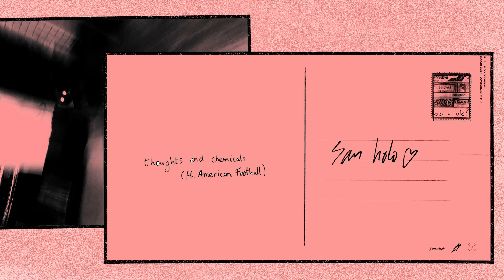San Holo - thoughts and chemicals (feat. American Football)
"I remember when I first met American Football in New York, they were playing a show and we got together beforehand to meet each other. To them, it must have been like “oh, this EDM guy wants to work with us,” and I think they were all skeptical about it at first. However, Mike Kinsella visited LA when I was writing the album and he came over. We wrote the lyrics to this track in half a day. He told me he was actually surprised that something came out of it! I’m stoked about this song." - San

✨ Lyrics
I see you
I know you wanna be seen
Is that dress new?
Or just new to me?

Don’t worry, I see you
You’re never even ever leaving
You’re a fucking tattoo
The pain has waned, the ink still bleeding

And I’m lost in second thoughts (ooh)
And chemicals
I’m lost in second thoughts (ooh)
And chemicals
I’m lost in second thoughts

Chemicals
Chemicals

In every window
On every pillow
In everything (in everything)
So tiring (so tiring)

Chemicals
Chemicals

create forever 🕊️